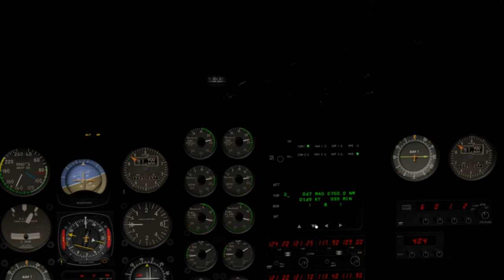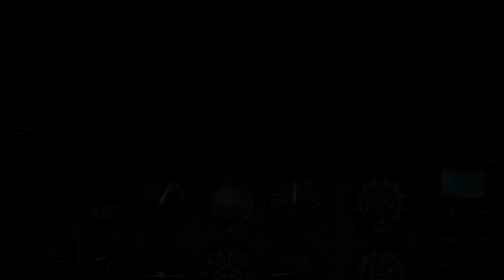2S6 Airport Preview for X-Plane 10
This is an demo of version 1.0 of my 2S6 scenery for X-Plane 10.  Sportsman Airpark is locaed in Newberg, OR.  The buildings are currently a combination of stock, OpenSceneryX, and OSM imports.  Arial imagry is from the USGS National Map Viewer.  The scenery pack covers the airport and most of Newberg including some distinct features to aid in VFR flying.